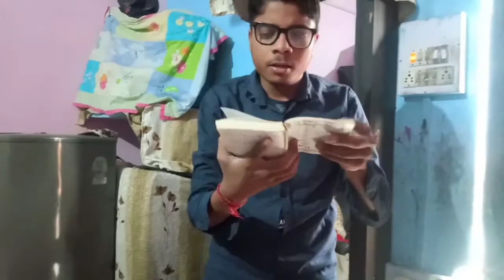Ghost is back - Neer rayan vines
New video
Scary house evil return

educated ghost is back
is video ko banana mein

 bahut mehnat lagi hai
yeh video 8 din mein complete hui hai
video kaisi lagi comment karke jaroor
bataye

please comment zaroor kare

Neer Rayan vines